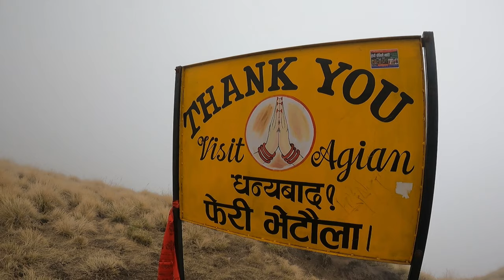Reality of Khumai Dada 😓 Be Prepare Before You Come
If you are looking for short treks in Nepal, this is the right choice. As someone searching trek in a short time, you will love this trek and the itinerary. I can’t stay in one place but at the same time, I don’t have enough time to spend many days due to my personal and professional work commitments. This trek is the best fit for someone who wants to travel during the weekend because the weekend is what it takes to be in the lap of the Himalayas.

You will get to experience the Rhododendron-covered forest to the snow covered trails if you reach there in good season. This small trek is the best for beginners and will be enjoyed by everyone because of its less difficulty level as well as its short duration but has a lot to offer during those times.

Overview of Khumai Dada Trek
District: Kaski
Also the base of Machhapuchre Himal and Mardi Himal from another side
Elevation: 3245 Meters from sea level
Difficulty: Easy
Days: 3 days from and to Kathmandu
Cost: Rs. 7,000 to Rs. 15,000
Best Season: February, March, April, May, September, October, November
The season when I traveled: March

Route From Kathmandu:-
The best trekking route for this beautiful trip is through the way of Ghachowk. This trekking route is a very untouched and unexplored route, which enhances the beauty of this beautiful trek. The route can be pictured as follows:

Kathmandu- Pokhara- Ghachowk- Saripakha – Tubu Camping – Hile Kharka – Goth Chimle – Hotel at base camp – Khumai Dada View Point – Korchan Dada - Ghachowk – Pokhara

Today:-
khumai dada
khumai dada vlog
khumai dada cost
khumai dada from pokhara
Great Machhapuchhre Trail
Short And Sweet Trek Around Pokhara
Best short trek for beginners
Khumai dada trek
Khumai trek (Great Machhapuchhre Trail)
KHUMAI Danda Trek
Trekking to khumai dada
Khumai Dada Vlog 4K
The Great Machhapuchhre Trail (GMT)
Khumai-Korchan Hill
travel and budget